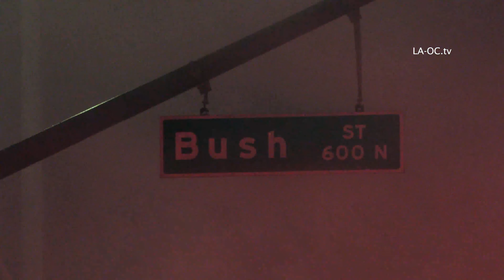4K **4-Alarm Fire** Engulfs Santa Ana Church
5.7.20 | 2:26 a.m. PDT| Santa Ana, CA    2015 W 17th St
4-Alarm Fire Engulfs Santa Ana Church

** Interview with OCFA Fire Captain Greg Barta PIO at the 13:49 mark**

A 4-Alarm fire eclipsed the Full Flower Moon night sky in Santa Ana early Thursday morning, leaving a vacant historic church fully destroyed. Over 100 firefighters and 25 Orange County Fire Authority units responded to the blaze in the 100 block of East Santa Ana Blvd, near Main, around 2:40 a.m.  Exterior defensive positions were employed for over 2 hours before it was determined a knockdown at 4:38 a.m.

The building - listed on both the National Register of Historic Places and the California Register of Historical Resources - was built in 1911 as a United Presbyterian Church.

Another Santa Ana church fire two months ago - at an abandoned Methodist Church one block away - happened on March 31st; that church had suffered a previous fire in September 2019.
Both structures had prior reports of homeless and other unauthorized occupants frequenting the vacated buildings.  This third fire within the past seven months, in a one-block radius, raises the specter of potential serial arson.

OCFA officials confirmed both structures were vacant at the time of all three fires, with no injuries reported to civilians or firefighters. The causes of the 5.7.2020 fire remain under investigation as to origin and cause.

RAW VIDEO - BROADCAST QUALITY VIDEO AVAILABLE FOR DOWNLOAD

for more photos, video, content download information, weather, and live breaking news in Southern California.

We rely on your support of our Independent NEWS
to continue operating - even $2 helps! Thanks so much!!

Send Packages or Mail to:
LA-OC.tv
3857 Birch St #269

Los Angeles - Orange County